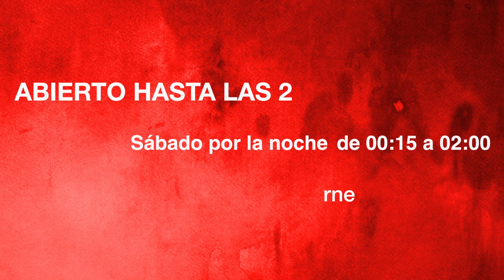Barricada en 'Abierto hasta las 2': "Aguardiente"